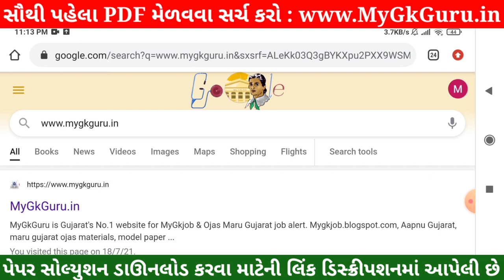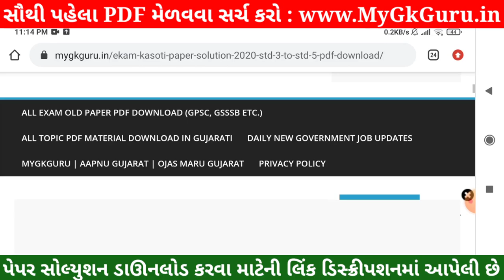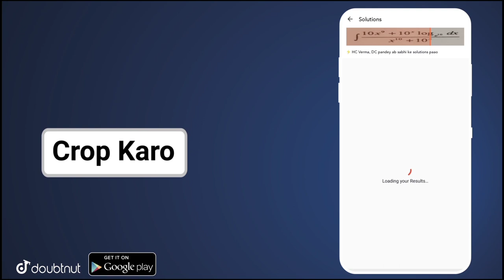💥STD 5 Ekam Kasoti Gujarati Solution, STD 5 Gujarati Ekam Kasoti,Ekam Kasoti STD 5 Gujarati Solution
💥 STD 5 Ekam Kasoti Gujarati Solution 2021, STD 5 Gujarati Ekam Kasoti 20 july, Ekam Kasoti 7 STD 5 . Ekam Kasoti Dhoran 5 Solution 2021, STD 5 Ekam Kasoti Gujarati.

More Features :
1) Saari important books milengi solved video solutions ke saath
2) Previous year papers, Important PDFs, Question Bank
3) Crash Course, Mock Tests, Quiz
4) India's biggest student's community
& much more

3 Crore se zyada bachho ka bharosa!!"

Other Related Search Queries :
Ekam Kasoti

in this video I am providing complete Ekam Kasoti std 5 Gujarati solution 2021. Gujarati Ekam kasoti solution July 2021.
Ekam Kasoti Solution, Ekam Kasoti Std 5, std 5 Ekam kasoti July 2021, Std 5 Gujarati Ekam kasoti, Ekam Kasoti, Ekam Kasoti dhoran 5, Std 5 Ekam Kasoti Solution Gujarati, Gujarat board, Std 5 Unit test.